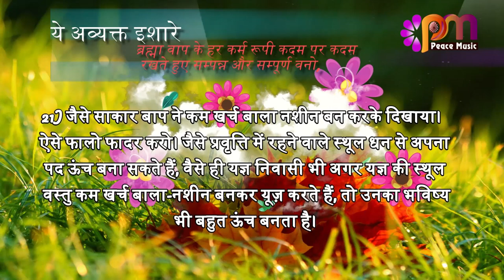21 March 24 अव्यक्त इशारा Avyakt Ishara